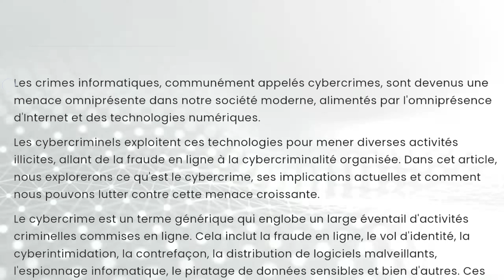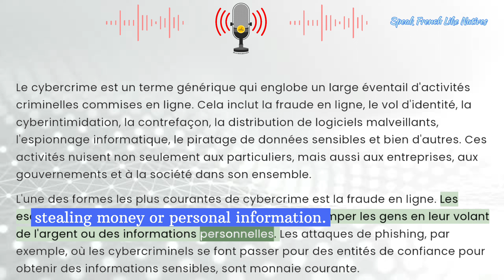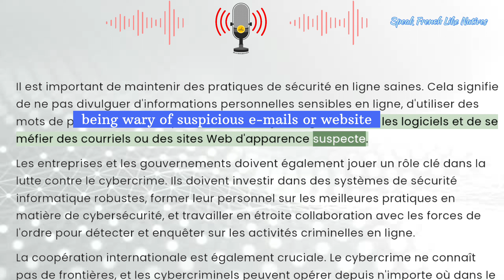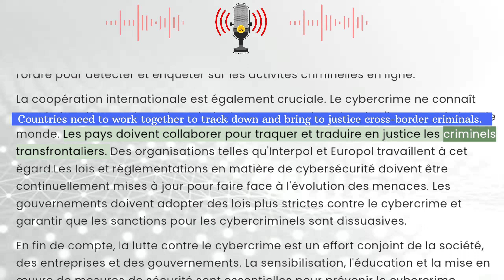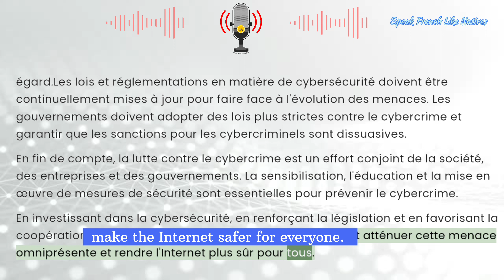Learn French | French Reading | French Listening | French Podcast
Listening to a French podcast offers a captivating gateway into the enchanting world of the French language and culture. With the melodious cadence of native speakers, these audio treasures provide an immersive experience. Whether you're a beginner or fluent in French, there's a podcast to suit your level, from language lessons to gripping narratives. Dive into diverse topics, from art and history to cuisine and current affairs. Each episode is a voyage to France and beyond, enhancing your linguistic skills and broadening your global perspective. French podcasts are an enjoyable, convenient way to refine your language proficiency while savoring the richness of French heritage.